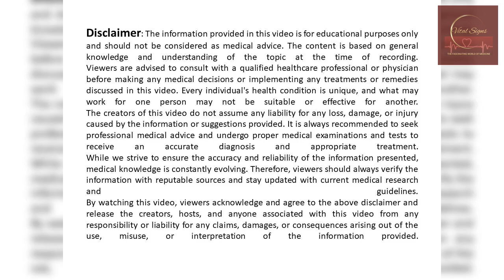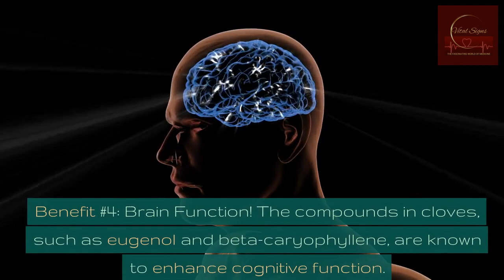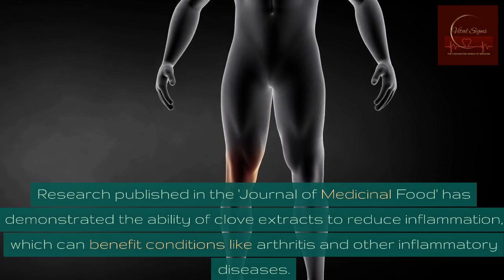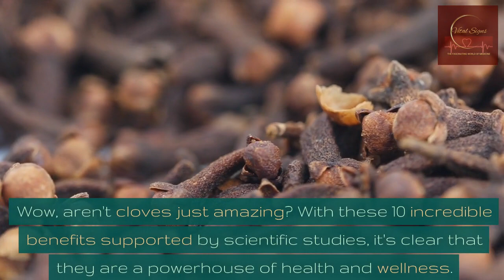Clove | Health Benefits of Clove | Cancer Protection | Respiratory Health | Brain Booster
Unlock the extraordinary world of cloves in our latest video! Discover the science-backed benefits of cloves, from oral health to cancer protection. Dive into the incredible chemical compounds that make cloves a powerhouse of wellness. Don't miss this aromatic journey to better health! 🌿🔬

Clove: लौंग खाने के 7 अदभुत फायदे | Health Benefits of Clove

What Would Happen If You Chewed ONE Clove Daily

Chew 2 CLOVES Daily on an Empty Stomach and Your Body will love you

What Happens To Your Body When You Eat 2 Cloves Every